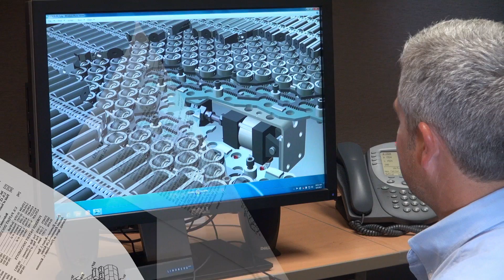Laitram Corp.02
Laitram Corp. commercial 02